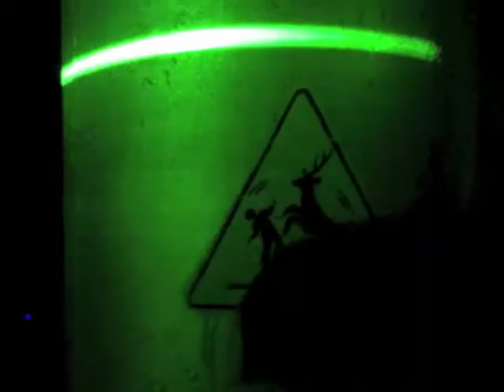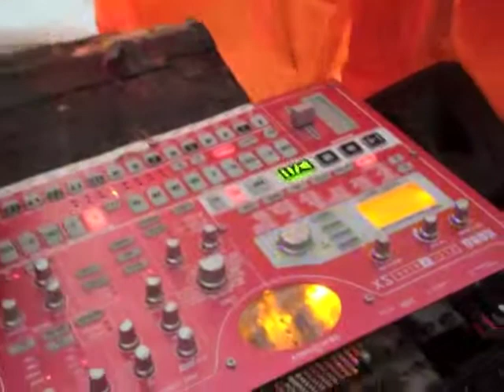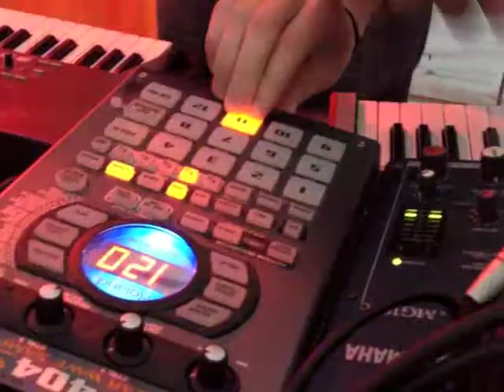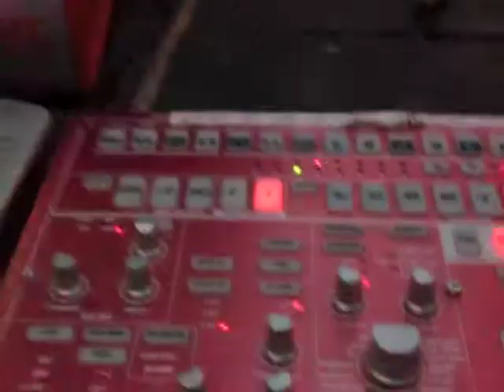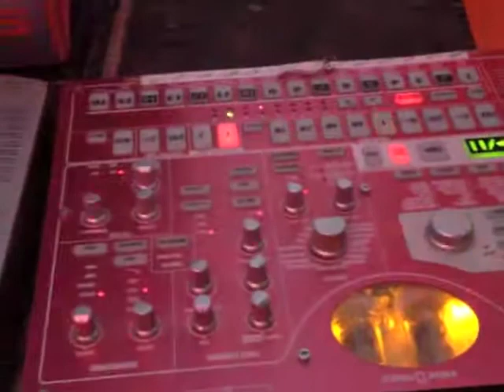23'06 :: Subline crew :: Special request :: Bipolar Live etc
23'06 :: Subline crew :: Special request :: Bipolar Live etc